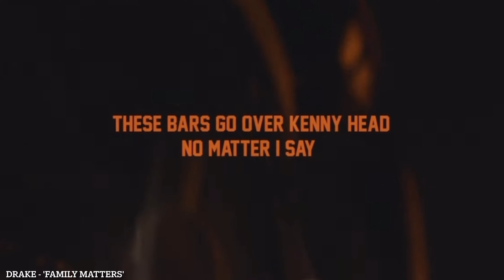Drake & Kendrick Lamar Take The Gloves Off With ‘FAMILY MATTERS', 'MEET THE GRAHAMS'